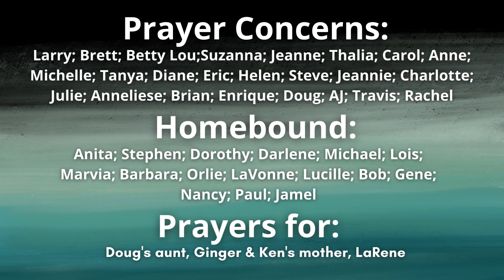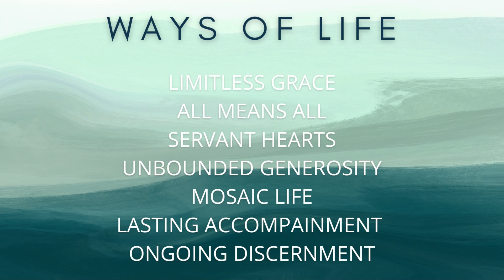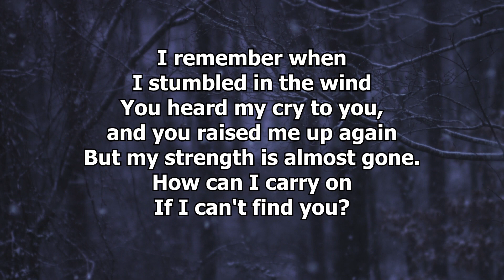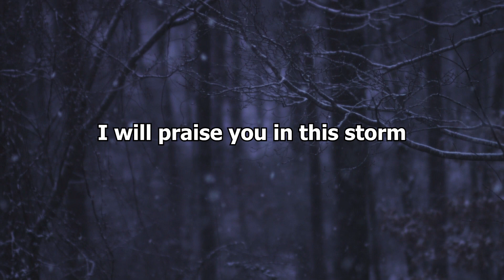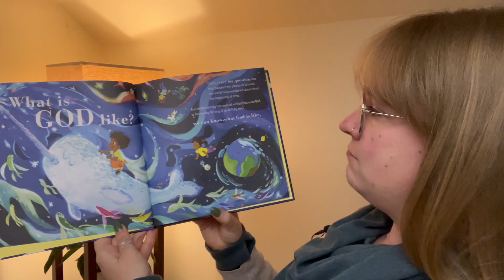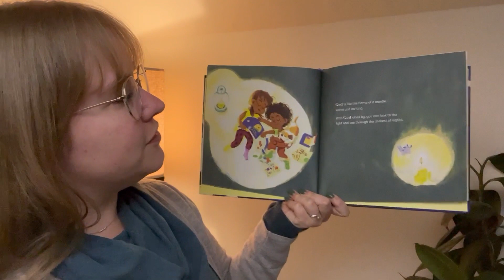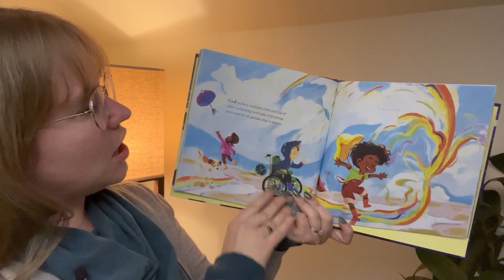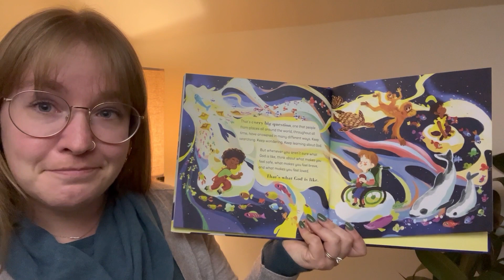Sunday Service - February 26th, 2023 - Grace Lutheran Church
Church Address:

22975 24th Ave. S.

Credits

Pastors: Rachel Swenson, Chad Johnson, Salvador Cossio

Media Team:
Editing: Colin Togher